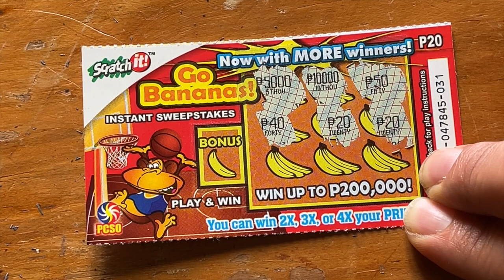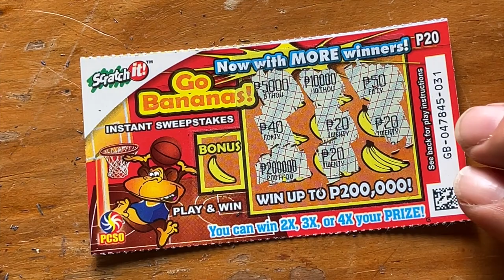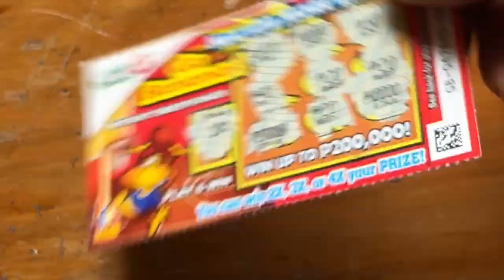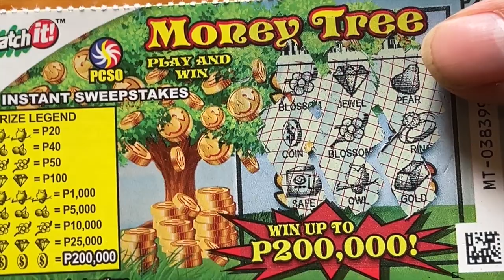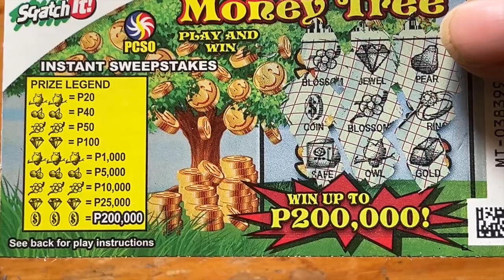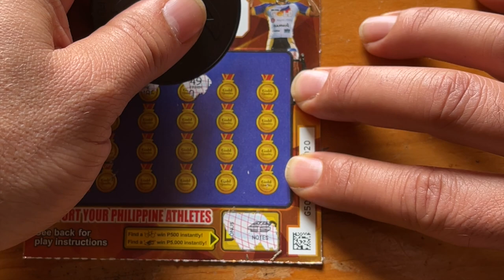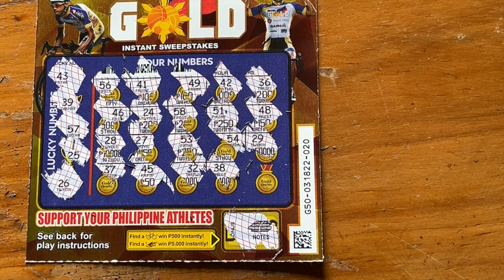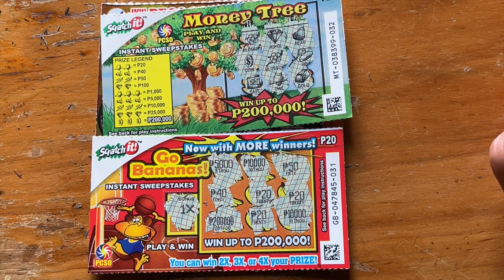90php PCSO MIX scratchit 🇵🇭 LOOKING FOR JACKPOT ❓DAY 9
🇵🇭 PHILIPPINES SCRATCH TICKETS 🇵🇭
RECENTLY MOVED TO PHILIPPINES  GONNA SCRATCH PINAS TICKETS‼️